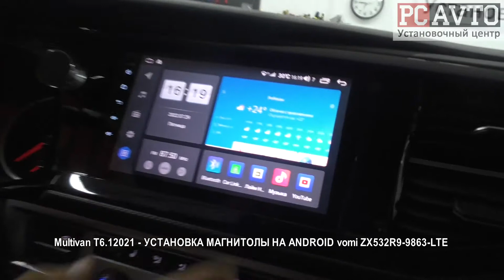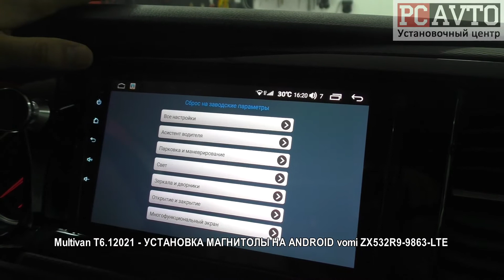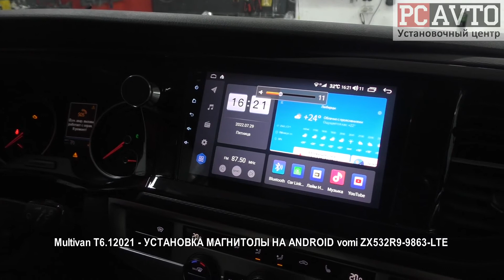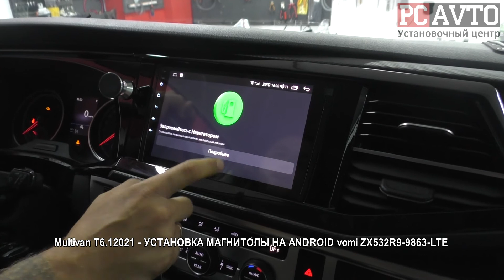Multivan T6 12021 УСТАНОВКА МАГНИТОЛЫ НА ANDROID vomi ZX532R9 9863 LTE